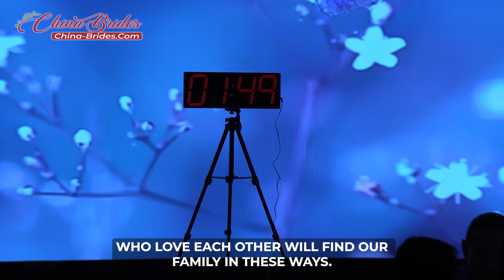Can You Meet Chinese Girls RADICAL MARRIAGE Expectations?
Dating in China offers a unique cultural landscape, with countless Asian women expanding their romantic horizons to foreigners traveling beyond borders to guaranty a match.

Traditionally, marriage and family are highly held in Chinese culture, symbolizing stable social harmony in relationships. However, contemporary Chinese women increasingly prioritize professional aspirations before committing to long term relationships leading to marriage.

Urban, established Chinese women often delay marriage or struggle to find genuine love domestically, a phenomenon sometimes referred to as "leftover women," as many Asian girls prioritize financial independence above romantic contentment. This pursuit frequently prompts Chinese women over 25 to turn to reputable matchmaking agencies in hopes of connecting with better bachelors who share similar aspirations for meaningful WMAF(Western Male Asian Female) relationships.

Matchmakers meticulously organize solo travel to Shenzhen on behalf of foreigners, where private speed dating events to help Chinese women meet these better bachelors, fostering meaningful connections in as little as 14 days. This leads a tribe of men worldwide towards solo travel where they’ll enjoy vacations and often find lifelong commitments in the heart of Shenzhen, China.

For a legion of men worldwide intent on meeting and dating Asian women for marriage, solo traveling to the magic city of Shenzhen can be the best step to guaranty a match. Many Chinese girls are drawn to the idea of dating foreigners, making Shenzhen a prime destination for would-be passport bros seeking their dream of lasting connections.

CHAPTERS:
00:00 Marriage Mindset of Chinese Women
00:50 Are Chinese Girls Seriously Seeking Love?
01:30 Do Chinese Girls Compete With American Women?
02:00 Chinese Girls Define the Purpose of Marriage
03:00  How Chinese Men Treat Their Wives
04:33 Chinese Girls Views on Divorce